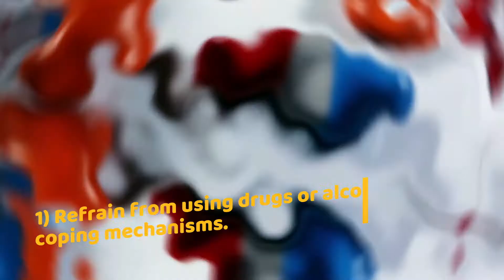6 Mental Health Tips for Self-isolation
This video offers six tips for retaining your mental health during self-isolation.